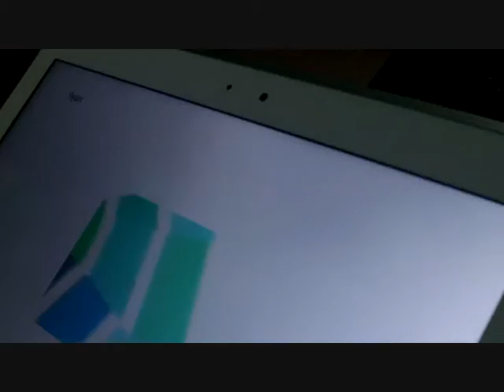شركة اصحاب بزنس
شركة اصحاب بزنس الناشئة منذ اشهر  كاول شركة فلسطينية  متخصصه فى انتاج تطبيقات للهواتف الذكية لفئة ذوى الاعاقة وستقوم الشركة بتنزيل أول تطبيق لها  لمساعدة أصحاب الاعاقة البصرية (الكفيف)  فى اختيار الالوان والتفرقة بينهما من خلال نغمات توضح اللون بالصوت وسيتم تحميله من خلال المتاجر الالكترونية حين الانتهاء منه فى غضون شهرين .